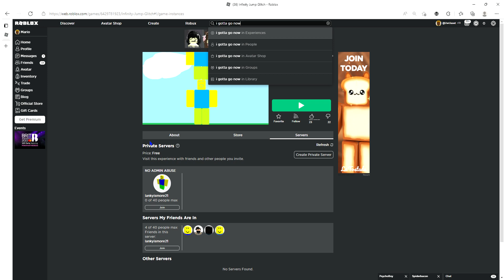I dont like Lanky (Cuz he wont let me join hes game)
Its bin 31 days i didnt join him i think he dont like me anymore if you know me tell me if i unfriend him or keep him!